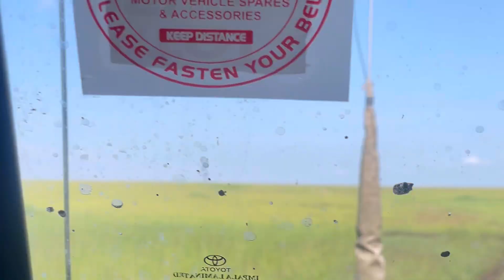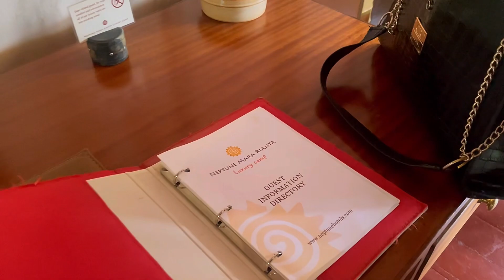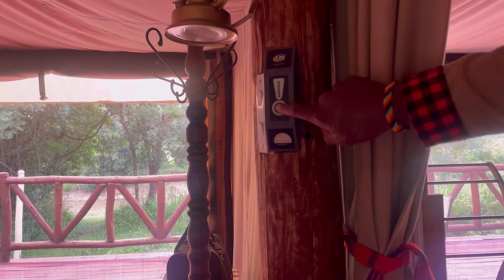The Last night in Masai Mara | LIFE THROUGH MY LENS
They can never say we didn’t live life